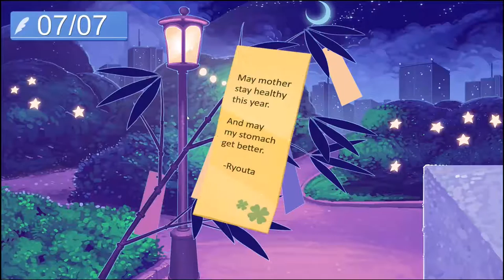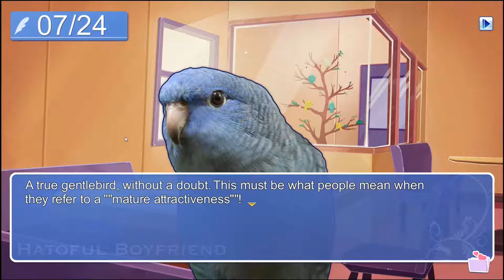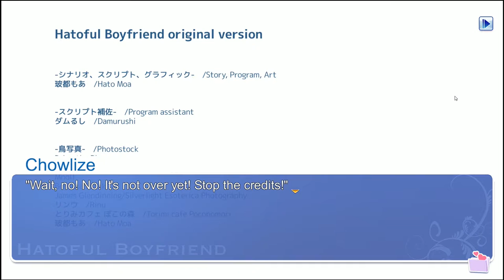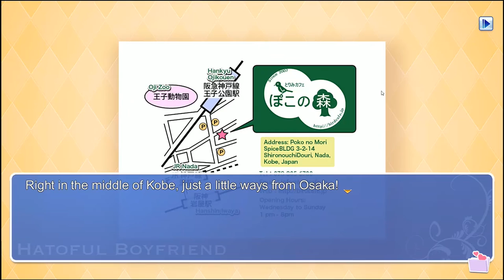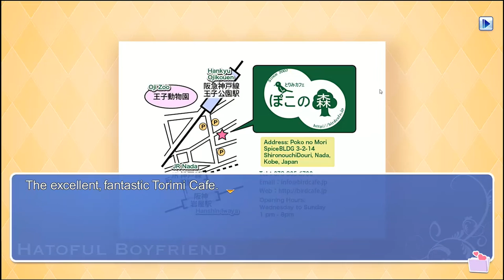Chow Plays: Hatoful Boyfriend | Part 2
OMG THIS GAME IS AMAZING. The love story, so goood!
10/10 would run away from my crush again.